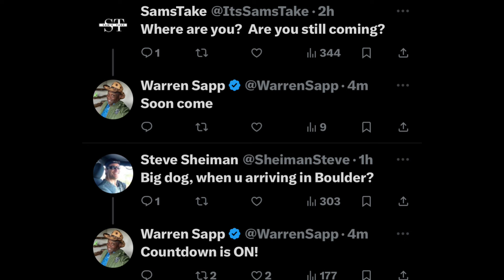🚨 BREAKING: Warren Sapp Just Revealed This About When He Will Join The Colorado Coaching Staff ‼️